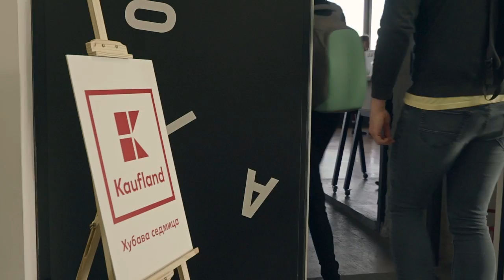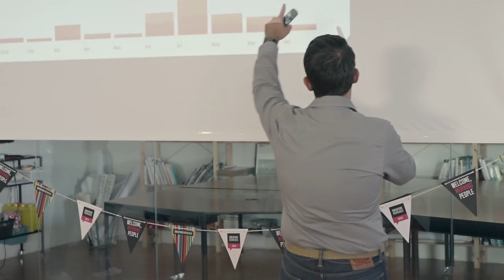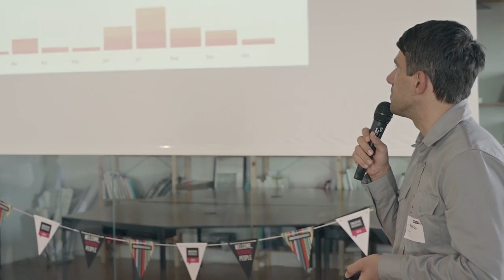Elenko Elenkov and Vladimir Petkov: Being honest can be easy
Elenko Elenkov and Vladimir Petkov at CreativeMornings Sofia, October 2018. Free events like this one are hosted every month in dozens of cities. Discover hundreds of talks from the world's creative community